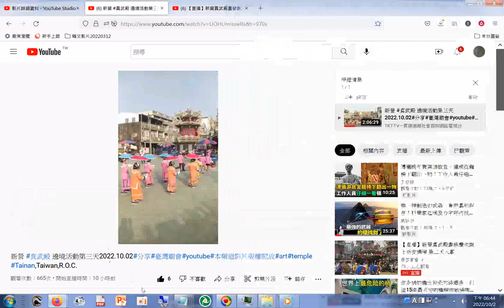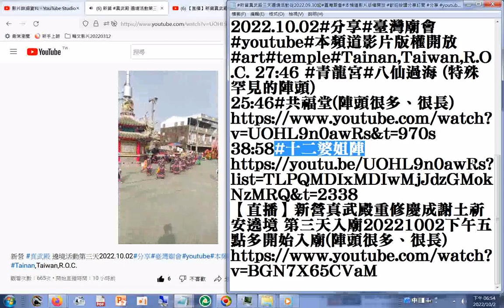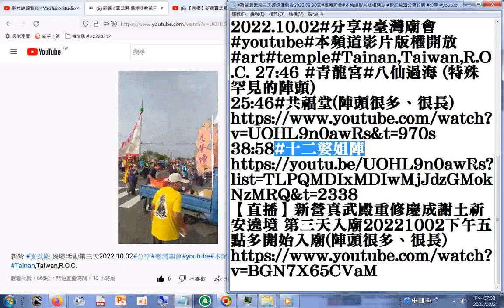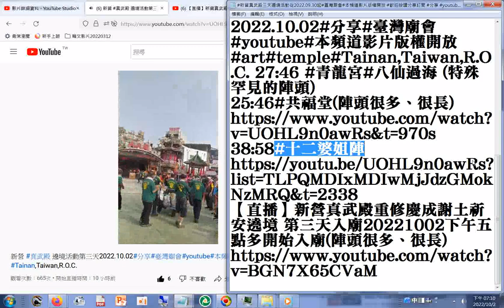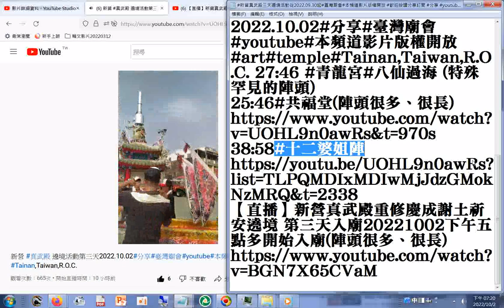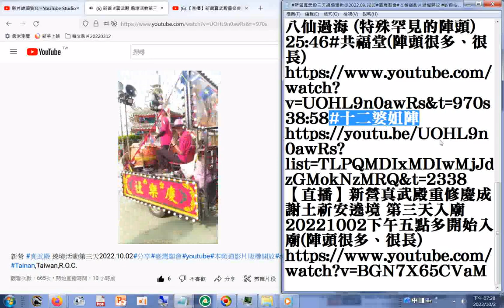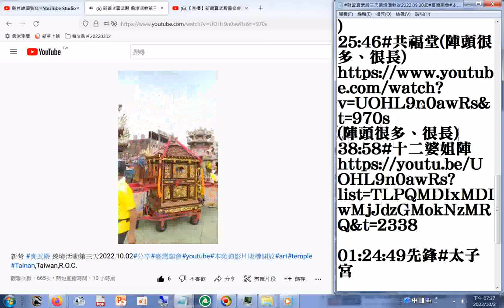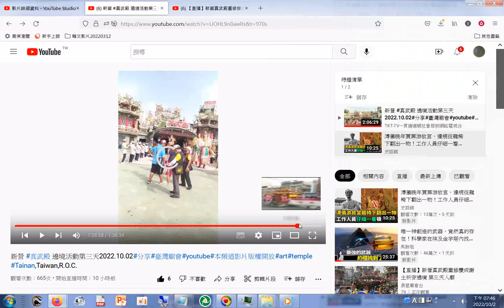(摘錄後段) 新營 真武殿 遶境活動第三天2022 10 02#分享#臺灣廟會#youtube#本頻道影片版權開放